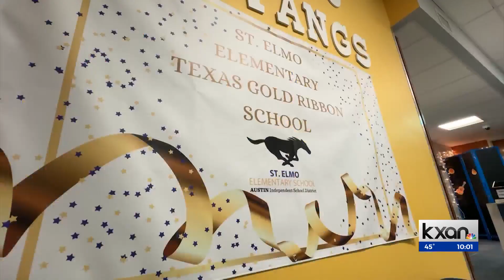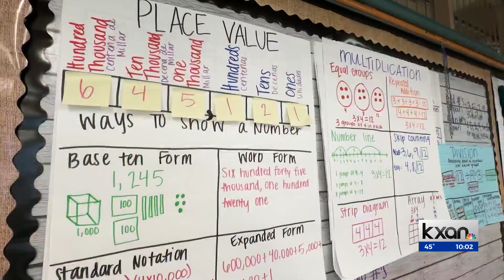AISD putting emphasis on student outcomes, St. Elmo shines as Gold Ribbon School